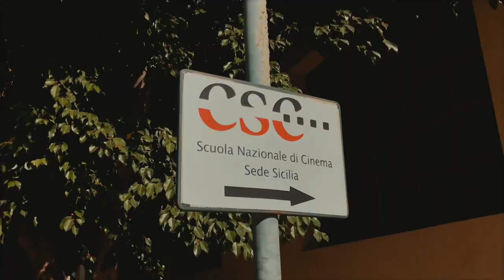Tra PROIEZIONI e LEZIONI Cinematografiche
Diario di bordo 3x03

Proiezioni e Lezioni cinematografiche tra il 2017 ed il 2018.
Un pò di diario di bordo al di fuori dello studio.
Con il progetto LUCI a SUD del comune di Milazzo, abbiamo creato un piccolo laboratorio cinematografico per i ragazzi.
Abbiamo collaborato con Suranga, Roy Paci e la grandissima Lucia Sardo.
Per arrivare nuovamente ai giorni nostri.

La nostra attrezzatura: